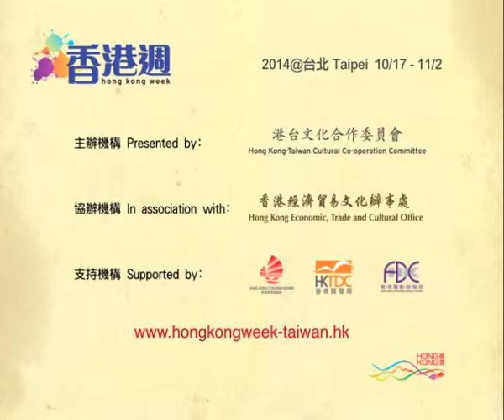Promotional Trailer 3min's Mandarin 2409 final